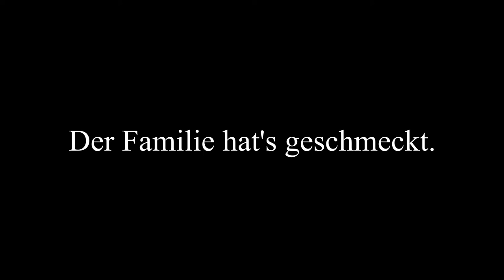Zlog #039 * Weihnachtsspecial2020 🎅 Engelsaugen-Plätzchen backen | Zwergis Backstube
Zlog XXXIX * Engelsaugen-Plätzchen backen